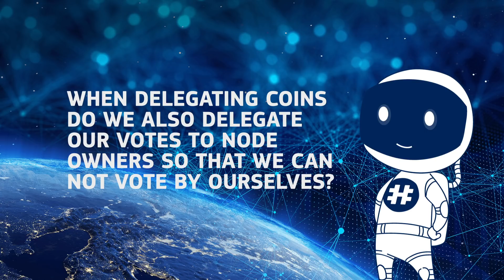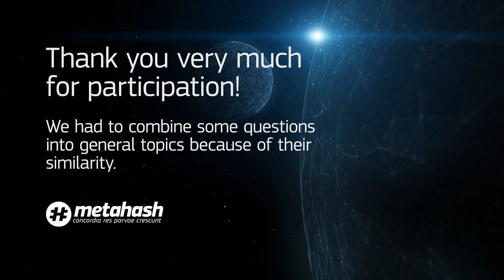MetaHash - AMA with Gleb Nikitin | May 2019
Check this May 2019 AMA with Gleb Nikitin, MetaHash Tech Lead and Co-Founder, to get answers on such questions as coin’s value, listing on exchanges, partnerships, project roadmap and further decentralization, and many others.
Please note that these topics are based on the most actual and important questions from our community, some of which were combined into more general topics because of their similarity.

"00:34-Coin value"
"01:13-Partnerships"
"2:05-Exchanges"
"2:52-Roadmap"
"3:51-Decentralization"
"4:30-Tokens"
"5:20-MetaGate"
"6:28-New Roles. How to get prepared?"
"7:04-The double spend issue and 51% Attack"
"7:50-Forging"
"8:17-Marketing"
"9:00-The Ambassador program"
"9:17-What happened to advisors?"
"9:39-Exchange based on Metahash?"
"10:06-Great ideas to use in Metahash"
"10:27-Growing dev community"
"10:53-Gaming platform?"
"11:12-Social media platform?"
"11:41-100x Advisors"
"12:01-Votes and delegation"
"12:25-BTC & ETH Fork"
"12:56-About Forging"